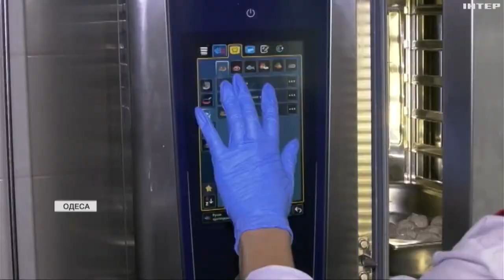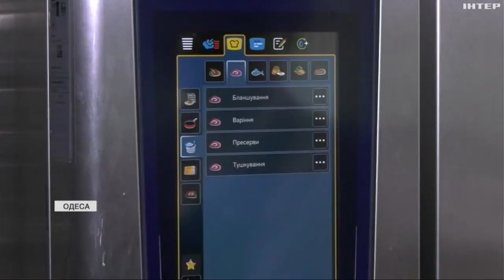В Україні триває перенавчання кухарів та працівників шкільних їдалень: як триває реформа на Одещині